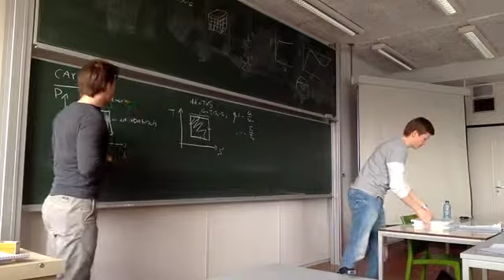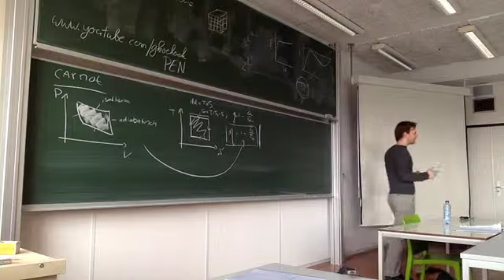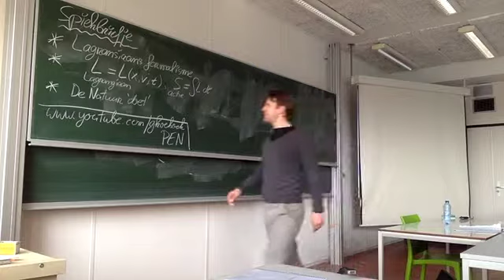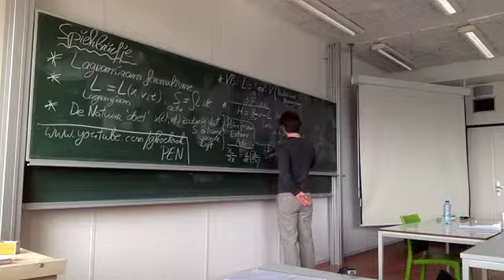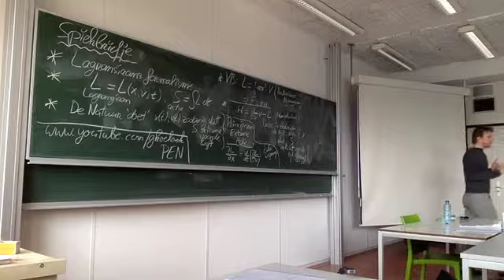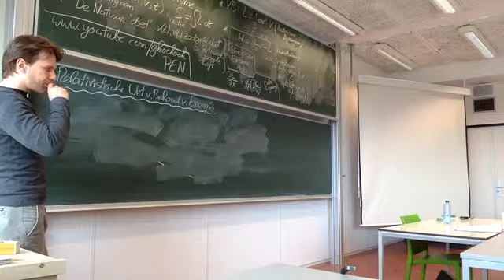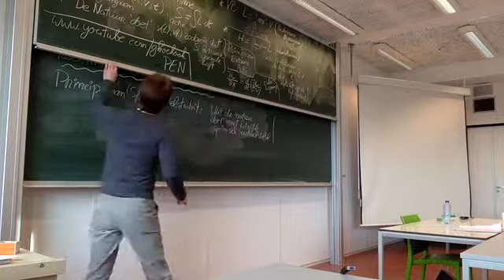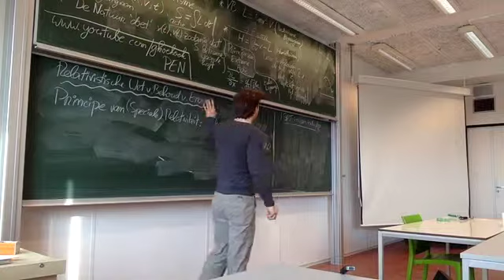PEN: College 10 maart 2016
Dit is de opname van het zesde college Fysica van Energie, gegeven op de Universiteit Leiden op 10 maart 2016.
Onderwerpen van vandaag zijn een crash course Speciale Relativiteitstheorie op basis van het Minkowski-lijnelement, gevolgd door het bewijs van de Wet van Behoud van Energie voor (speciaal) relativistische systemen. Tenslotte wordt de relativistische versie van de Tweede Wet van Newton afgeleid.